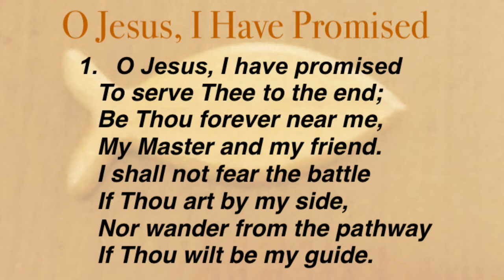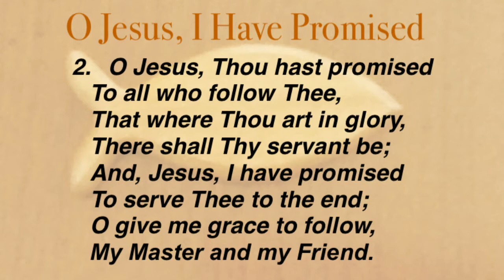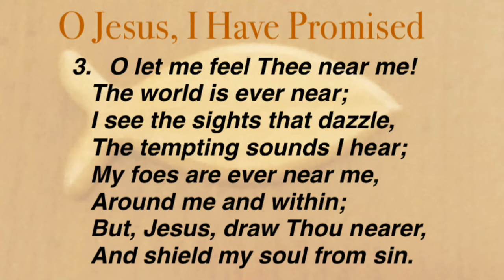O Jesus, I Have Promised (Baptist Hymnal #276)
Hymn by John E. Bode;
Tune by Arthur H. Mann;